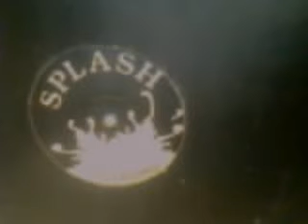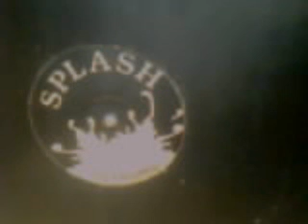Majistrate It's For Us Splash